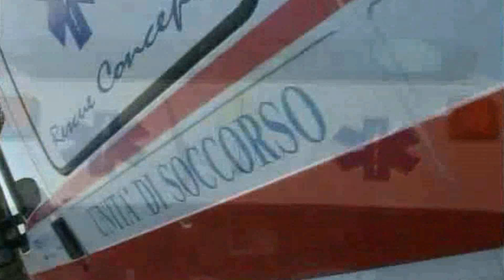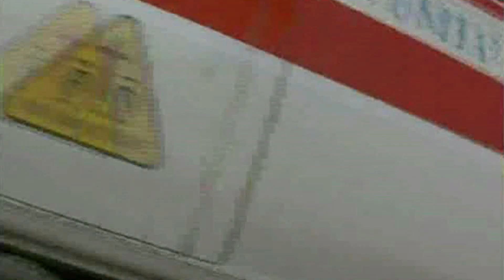Stranuamuri Sicilianu CARRELLATA DI CUORI SOLITARI A MONDELLO